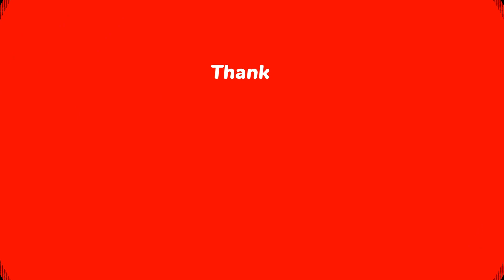Amazing Big Cow Ribs Cutting Skills in quick time Part - 49 ।। Cutting Bro